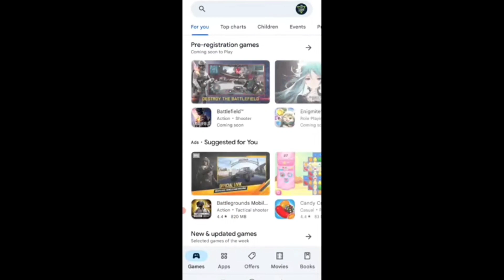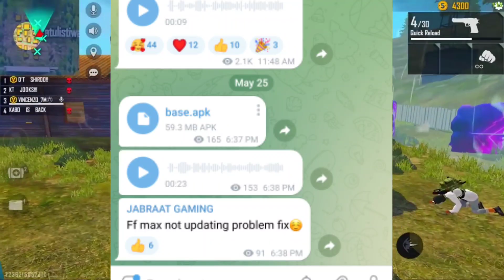HOW TO UPDATE FREE FIRE AFTER MAINTENANCE-para SAMSUNG A3,A5,A6,A7,J2,J5,J7,S5,S6,S7,S9,A10,A20,A30,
1.Garena Free Fire Indonesia Live
2.Garena Free Fire Brazil Live
3.Garena Free Fire Brasil Live
4.Garena Free Fire India Live
5.Garena Free Fire Singapore Live
6.Garena Free Fire Thailand Live